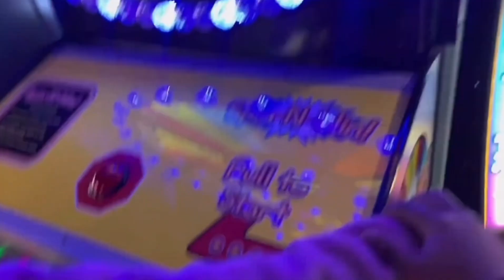TAYWAY’s TOP RIZZ MOMENTS OF 2023!